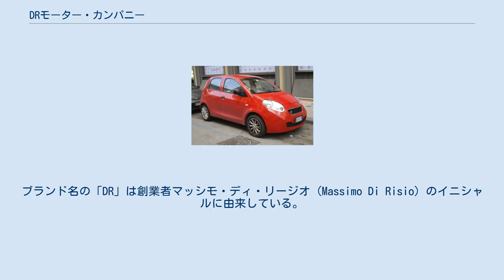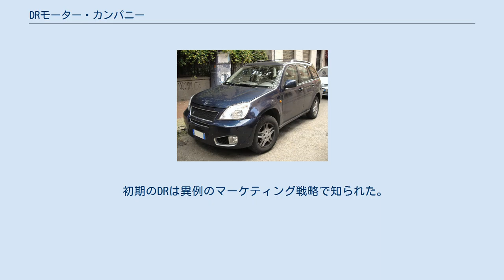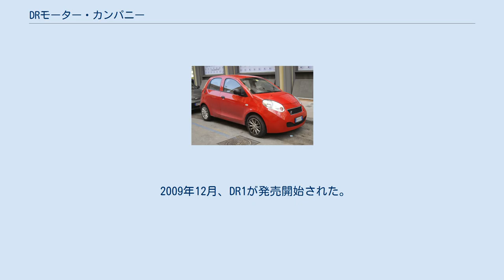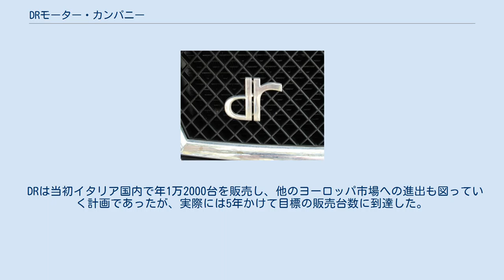DRモーター・カンパニー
DRモーター・カンパニー (DR Motor Company) は、2006年に設立されたイタリアの新興自動車メーカーである。
中国の奇瑞汽車（チェリー）からセミノックダウンキットの供給を受け、ボローニャ産の本革シートなどヨーロッパ製部品も使用して「DR」ブランド車の組立を行っている。
ブランド名の「DR」は創業者マッシモ・ディ・リージオ (Massimo Di Risio) のイニシャルに由来している。
 元レーシングドライバーのマッシモ・ディ・リージオは1983年にランチアブランドを皮切りにディーラー事業を開始し、2011年時点で22ブランドを取り扱うまでに成長した。
その中にはサリーンも含まれる。
その一方で、ディ・リージオはかねてから自動車製造業にも野心を抱いており、2006年にモリーゼ州マッキア・ディゼルニアに製造拠点を設け、奇瑞汽車から瑞虎（ティゴ）SUVのセミノックダウンキットの供給を受けて組立を開始した。
 ティゴのリバッジ車であるDR5は同年12月の第31回ボローニャモーターショーにプロトタイプとして出展された。
DR5は最初のDR車として2007年11月から発売開始された。
 初期のDRは異例のマーケティング戦略で知られた。
当初は自前の販売網を持たず、フィニペル (Finiper) グループと提携を結んで、同社のハイパーマーケット25店舗で販売を行っていた。
 2008年のボローニャモーターショーでは新たに3ドアSUVのDR3とシティーカーのDR1が出展された。
DR1は瑞麒（リーチ）M1がベースとなっている。
 2009年にはジュネーヴモーターショーに出展しヨーロッパデビューを果たす。
同ショーではトリノのIEDと共同で制作したスーパーカーのコンセプトモデル3車種、およびDR1とDR2が出展された。
 2009年12月、DR1が発売開始された。
それと連動してDRはフィニペルとの契約を終了して自前の販売網の展開に着手した。
現在、DRはイタリア国内に70以上のディーラーや100以上のサービス拠点を擁する。
 2010年12月、ボローニャモーターショーにて風雲2 (Fulwin 2) ハッチバックをベースとする新型DR3を出展。
しかしながら2013年12月時点で発売には至っていない。
 DRは当初イタリア国内で年1万2000台を販売し、他のヨーロッパ市場への進出も図っていく計画であったが、実際には5年かけて目標の販売台数に到達した。
ピークを迎えた2010年の販売台数は5千台弱である。